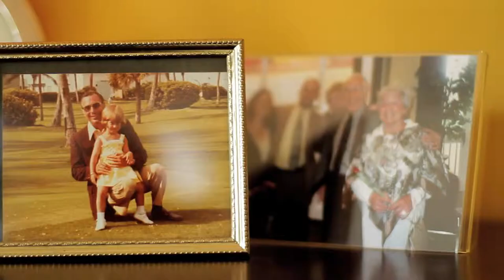Music Moves: Home